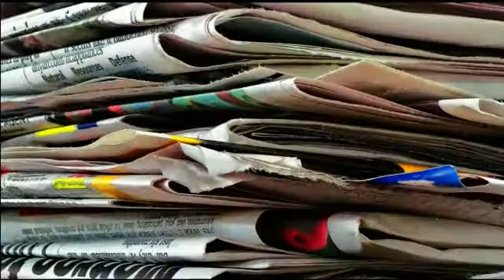Pete's Xtra Point 5-30-13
Jack Nicklaus weighs in on the Tiger/Sergio feud.